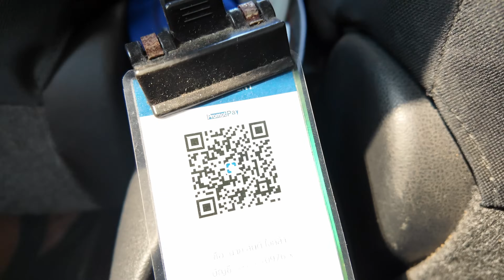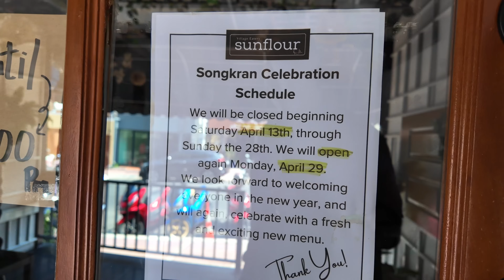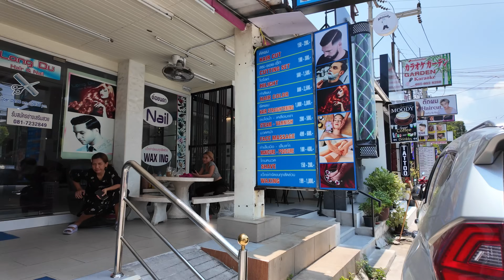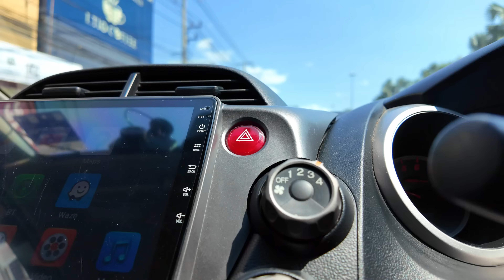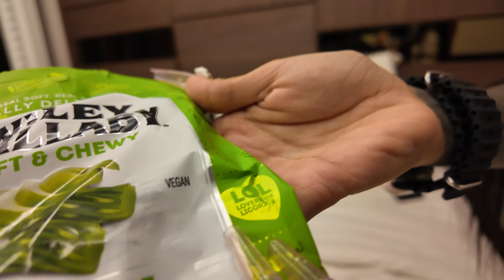Exotic Thai Woman Steals From Me! | I Am An Idiot! | They Are Brutally Honest In Thailand!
- Milestones:
1 Sub Sept 11, 2020